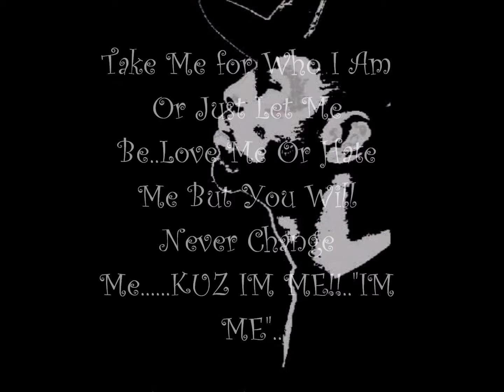I Do This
Intro to My album Unbreakable